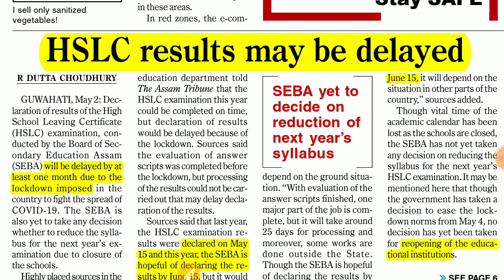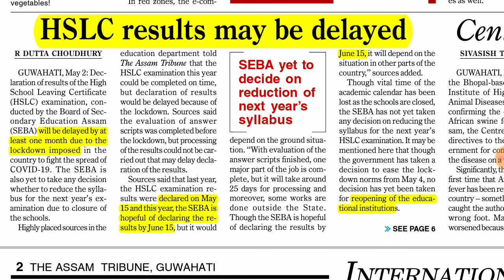Assam SEBA Board का RESULT कब OUT होगा|15 MAY or 15 JUNE 2020| Analysis Based On Assam Tribune Paper